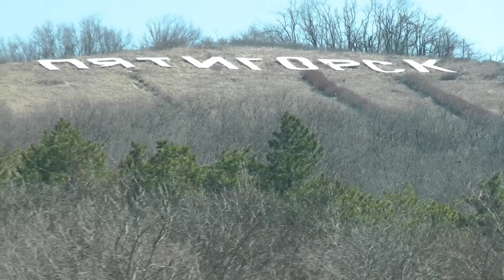Придумал мелодию к папиному дню рождения